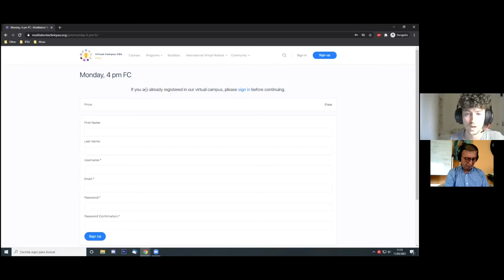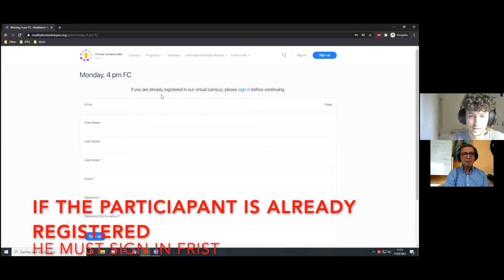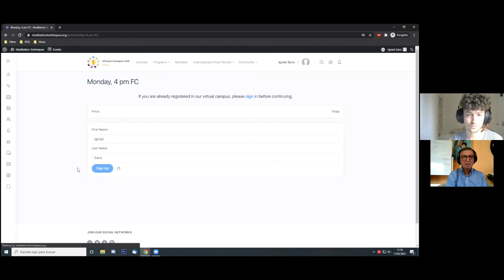Links to join your FC Group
Instructions to use the link to join your group